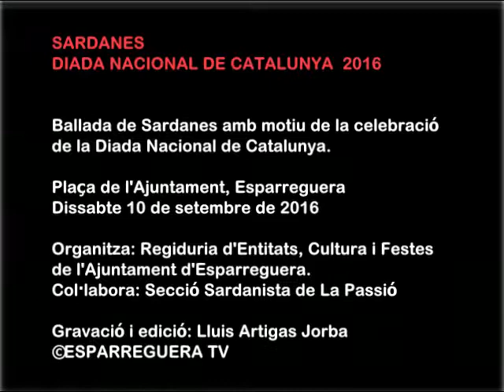ESPARREGUERA TV. Sardanes a la plaça de l'Ajuntament per la Diada Nacional de Catalunya 2016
Sardanes a la plaça de l'Ajuntament.
Sardanes amb la Cobla Ressò amb motiu de la celebració de la Diada Nacional de Catalunya 2016.

Plaça de l'Ajuntament, Esparreguera
Dissabte 10 de setembre de 2016

Organitza: Regidoria d'Entitats, Cultura i Festes, de l'Ajuntament d'Esparreguera.
Col·labora: Secció Sardanista de La Passió d'Esparreguera.